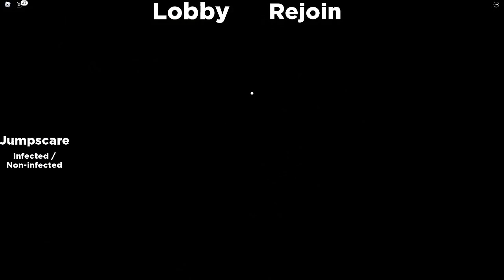Piggy RolePlay Functioning Bots Section 3 By TenuousFlea [Roblox]